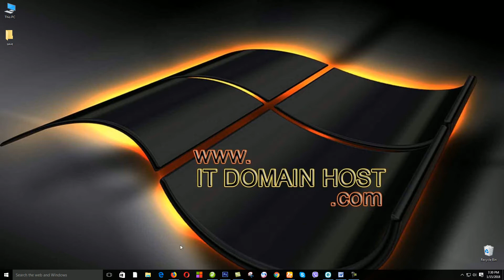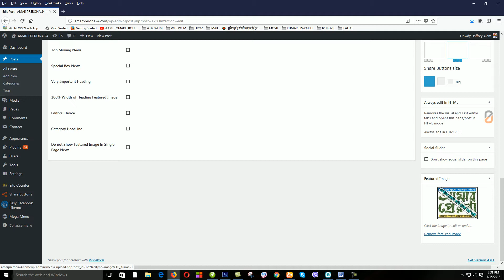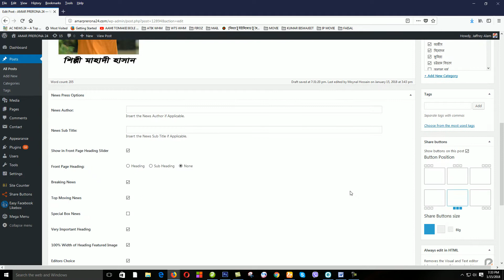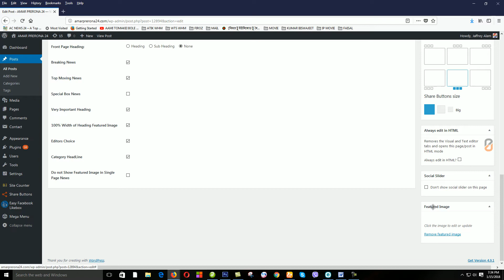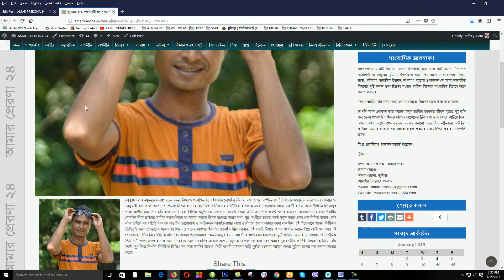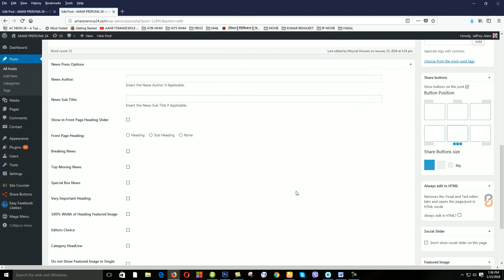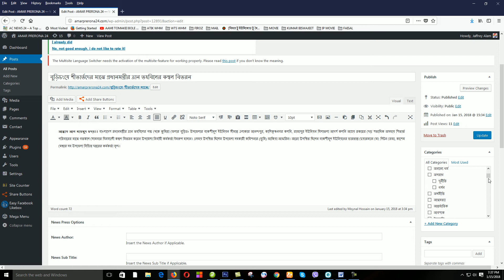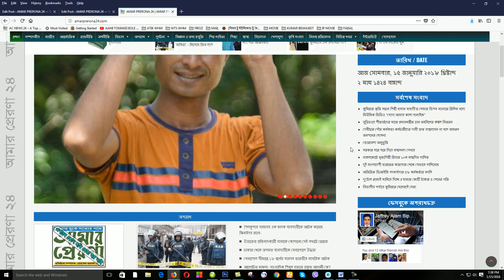AMAR PRERONA 24 : POST EDIT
I m Jaffrey Alam Biplob,
It's my personal youtube channel, I need more friend and more viewer in my channel.

Jaff